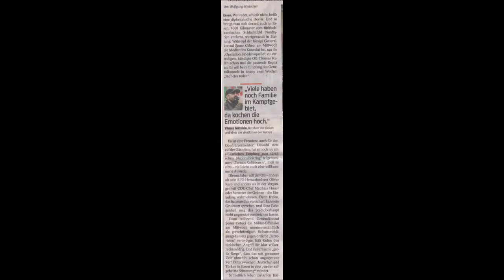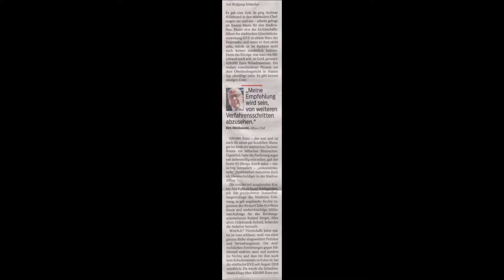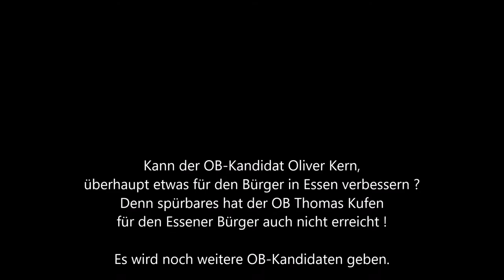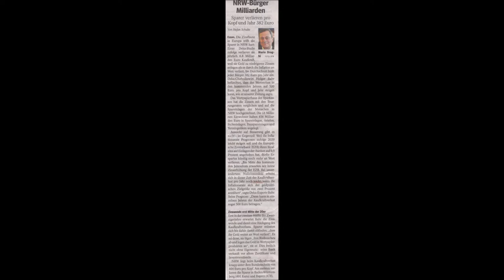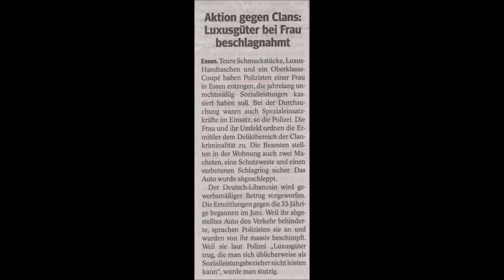Essen * 2020 Oberbürgermeister-Wahl * Wahlkampferöffnung mit Oliver Kern * Essen-Steele * 19.10.2019